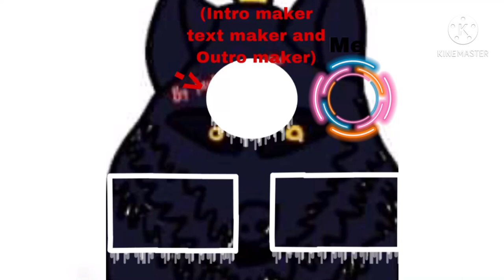Using max level dark hammerhead(Hungry shark evolution)